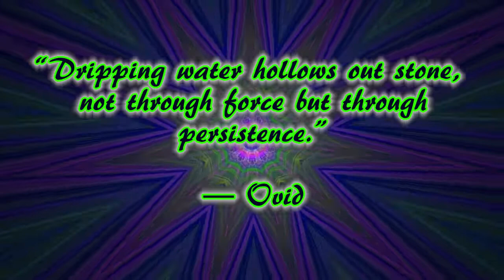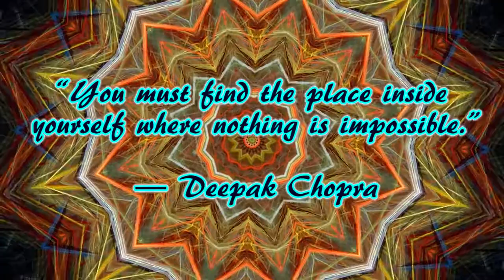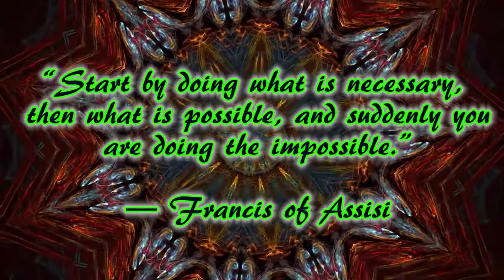Kaleidoscope with inspiring quotes and music #15